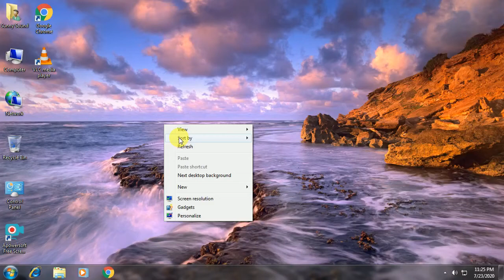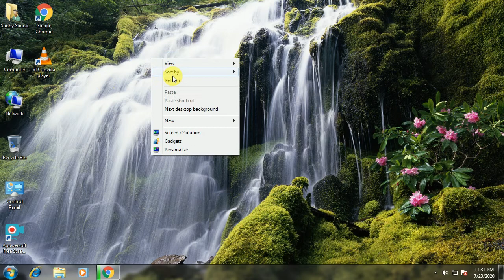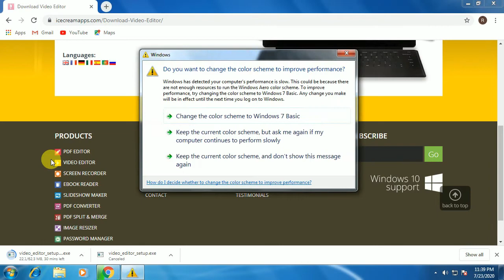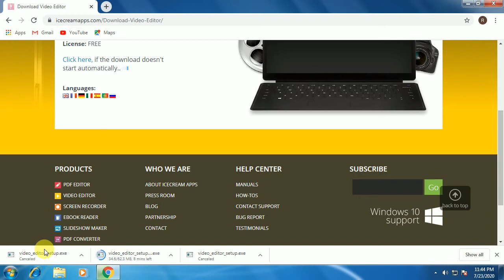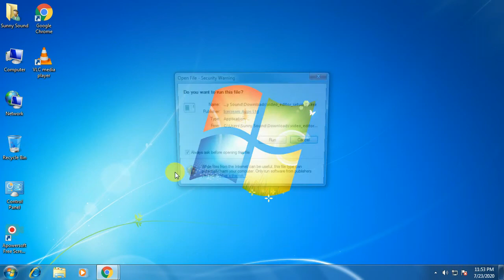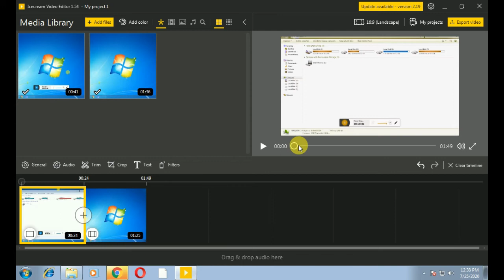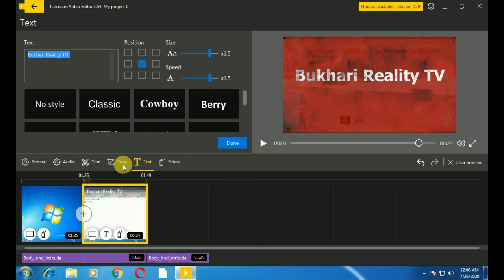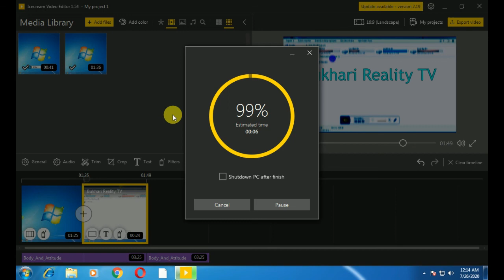Try the Best Professional and Free video Editing Software ! Icecream Video Editor 2020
Icecream Video Editor is an easy-to-use free video editing software for Windows that enables you to make attractive videos.

I have shown in my previous video that how to download this but in this video i am also showing tutorial of video ediging along with download